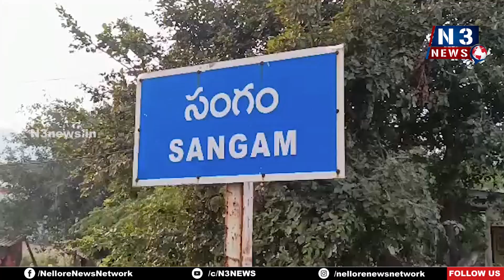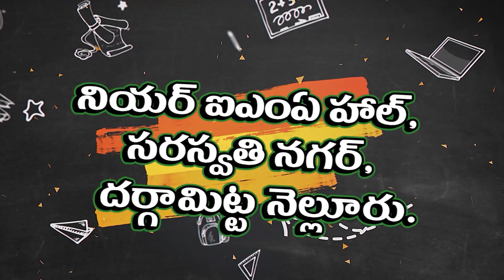సంగం బ్యారేజి వ‌ద్ద భ‌క్తుల తాకిడి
రొట్టెల‌పండుగ‌కు వ‌చ్చేభ‌క్తుల‌తో సంద‌డే సంద‌డి
బ్యారేజి వ‌ద్ద భ‌ద్ర‌త చ‌ర్య‌లు చేప‌ట్టిన అధికారులు